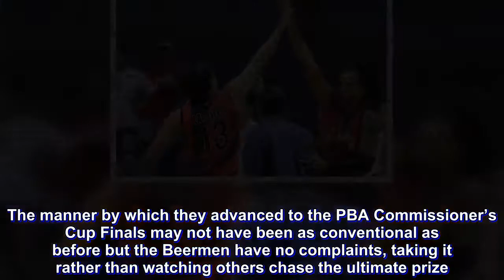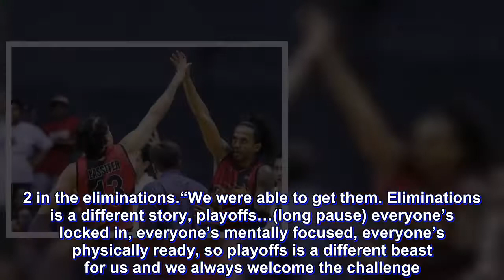PBA: SMB stepped on the gas after 0-3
After a minor stumble at the block, the San Miguel Beermen are savoring the effects of a sprinting finish.

The manner by which they advanced to the PBA Commissioner’s Cup Finals may not have been as conventional as before but the Beermen have no complaints, taking it rather than watching others chase the ultimate prize.

The Beermen are pleased to be back in the finals for the seventh time in three years, even after three consecutive defeats to start the midseason conference and chances of actually missing the playoffs looming at the midway point of the eliminations.

“We’re very thankful because we’re able to catch up at the right time,” said San Miguel coach Leo Austria after completing a semifinal series win over Alaska with a 104-99 triumph Sunday night at the Smart Araneta Coliseum.

Hopes were high that the Beermen will easily find a path to the crown after winning the Philippine Cup last April and top overall pick Christian Standhardinger joining forces with June Mar Fajardo, Arwind Santos, Chris Ross, Marcio Lassiter and Alex Cabagnot.

Instead they immediately ran into a wall.

“At 0-3, everybody was so scared and worried about our situation. So it happens that we changed our import with (Renaldo) Balkman and the players started to become inspired because of what he showed in the first game against Alaska,” he added.

Balkman came around in the conference’s third game in Dumaguete City, replacing the ineffective Troy Gillenwater. But a winning debut didn’t happen as the Beermen fell 105-103 to the Aces on Vic Manuel’s buzzer-beating runner.

The loss, however, seemed to be the turning point of San Miguel’s turnaround.

San Miguel won six of the next eight games to finish sixth in the elims at 6-5, enough to not only avoid missing the quarters but a twice-to-beat disadvantage as well.

The Beermen weathered a 23-point first half deficit to beat an equally-talented TNT KaTropa side in Game 1. San Miguel then went on to sweep TNT before surviving a tough Alaska squad that embraced a no-quit attitude.

“We have championship pedigree,” Ross said. “No matter how we started, we righted the ship. So we knew that going down 0-3 was gonna be tough for us, and our goal in the eliminations was to try to get into a series no matter what and get out of that twice-to-beat disadvantage.

“And as long as we’re in a series, we felt comfortable with that. We played a really good TNT team, and we picked up momentum from that, and we played a really good Alaska team that was No. 2 in the eliminations.

“We were able to get them. Eliminations is a different story, playoffs…(long pause) everyone’s locked in, everyone’s mentally focused, everyone’s physically ready, so playoffs is a different beast for us and we always welcome the challenge.”

The final challenge begins this week when San Miguel faces either Barangay Ginebra or Rain or Shine in the best-of-seven title series. Ginebra was looking to finish off Rain or Shine last night at the Big Dome.